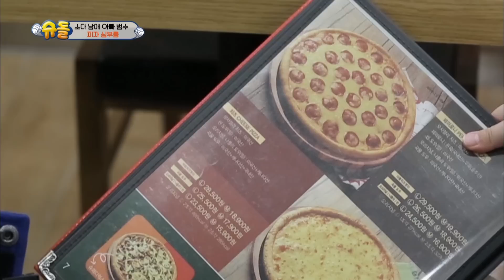Soda siblings go skiing! [The Return of Superman / 2017.02.26]